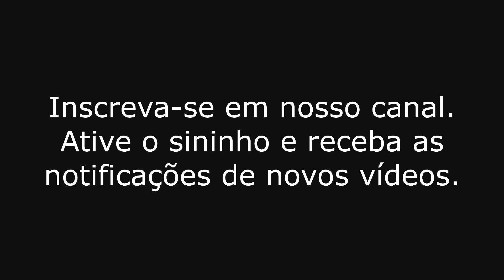Bancos de Fé.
Lugares Sagrados e Bancos de Fé.